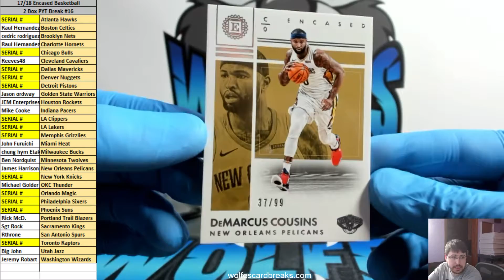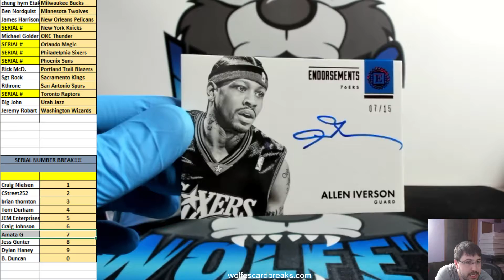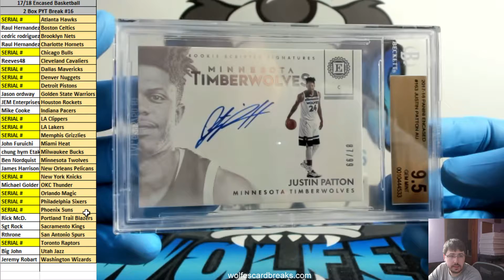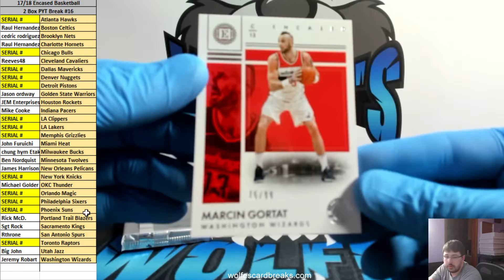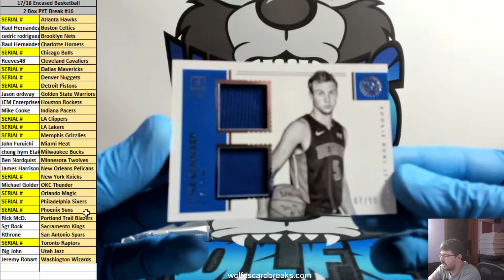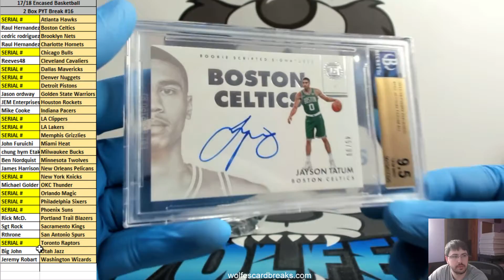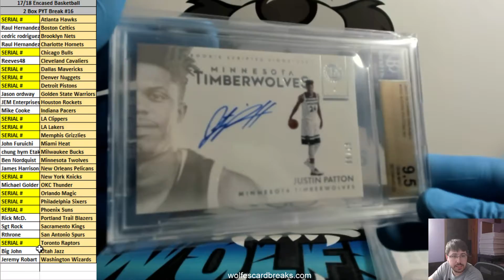2017/18 Encased Basketball 2 Box PYT Break #16 - JAYSON TATUM ROOKIE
2017/18 Encased Basketball 2 Box PYT Break #16